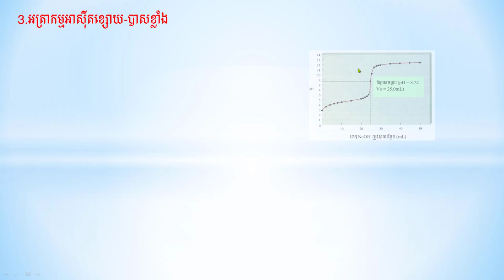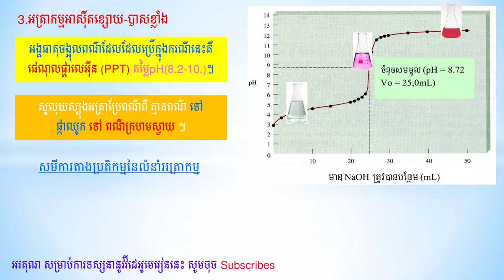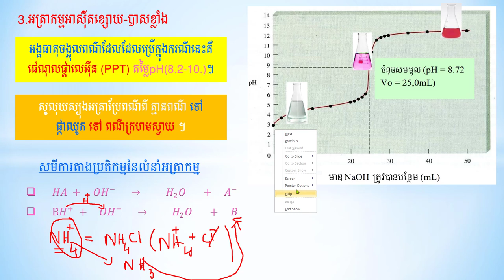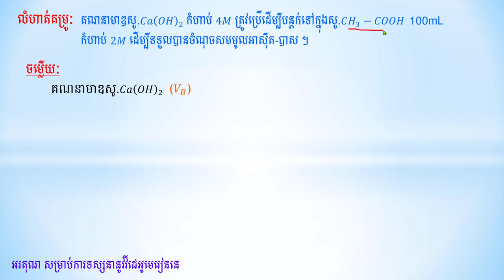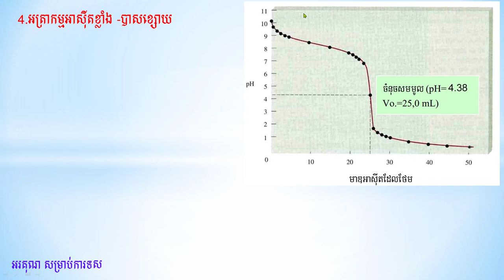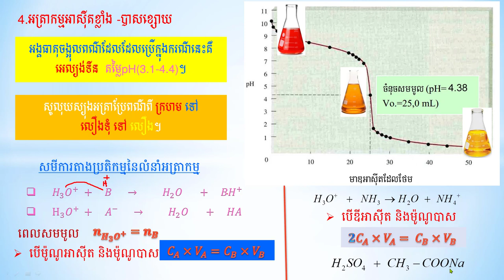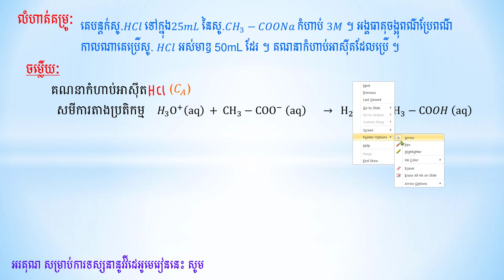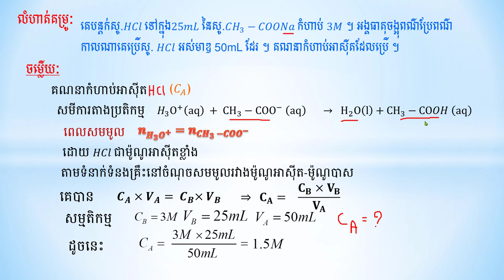អត្រាកម្មអាស៊ីត-បាស (តចប់) ,អាស៊ីតខ្សោយ+បាសខ្លាំង,អាស៊ីតខ្លាំង+បាសខ្សោយ